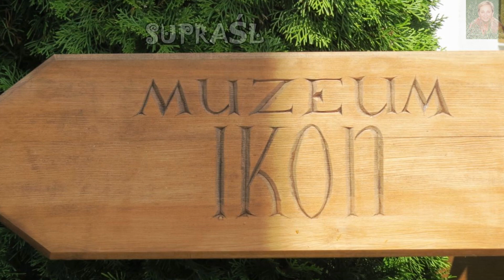SUPRAŚL ( PODLASIE) - MUZEUM IKON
Muzeum Ikon w Supraślu – utworzony na terenie prawosławnego monasteru w Supraślu, który ma ponad pięćsetletnią tradycję. Zajmuje część siedemnastowiecznego Pałacu Archimandrytów, wchodzącego w skład zabudowań monasteru supraskiego. W zbiorach Muzeum Podlaskiego jest ok. 1,2 tys. ikon. Duża część tego zbioru to ikony zatrzymane przez celników w czasie prób przemytu ich do Polski zza wschodniej granicy, które po zakończeniu postępowań sądowych zostały przekazane do muzeum. Wystawa obejmuje około 300 ikon, przedmiotów sakralnych i unikatowych fresków. W muzeum można zobaczyć  ikony związane z Chrystusem, Matką Boską, ikony przedstawiające poszczególnych świętych. Najstarsze z prezentowanych ikon pochodzą z XVIII wieku, muzeum zabiega o to, aby w przyszłości stałą ekspozycję wzbogacić o starsze ikony.  Zapraszam.